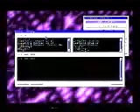Game Guru Game Enhancer - Digital Video Preview (PC)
Game Enhancer Preview - PC (160x120, 30 fps)
For the first time on PC, Studio 3DO introduces dedicated game console
style cheating with the "Game Guru: Game Enhancer".  Unlike other
cheat utilities, Game Guru is EASY to use and sports a completely open
architecture.  So, you can download new cheat codes, create your own,
and spread cheats and hacks to your friends.

Game Guru requires NO hardware and NO difficult-to-use TSR programs.
It works directly with the files saved on your hard drive.  Once a
cheat is applied to a game, you don't even need to re-run Game Guru to
keep it working!  (Unless you want to cheat some more.)
Creator: Studio 3DO
Date: 1996
Publisher: The 3DO Company